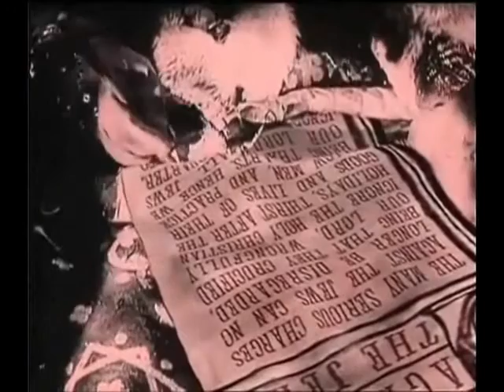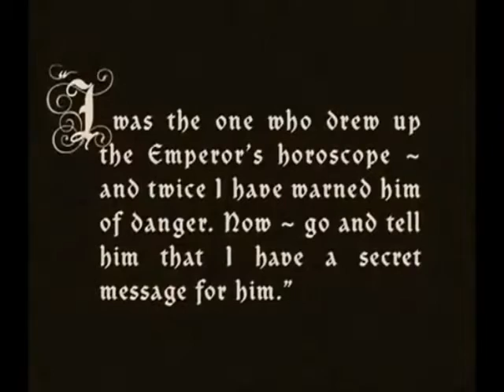Black Capricorn - Black Capricorn' seal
from the new album out the 2nd of november 2017
Special Guest:
Claudio Kalb - contrabass with bow
Max Viani - viola/violin

LYRICS:
I am the killer,
I am the assassin.
My Lord made me call,
he's got new mission for me.
In the past I was,
the astrodestroyer
I travelled for millions light years
The Universe is my home

I see the fall,
I see the fall of human race.

this means that the time has come.
The Council of Cosmodemonic
set that this is the time.
I am not a disciple
of the left hand path,
not a devil of black magick,
I'm a dignitary of the universe.